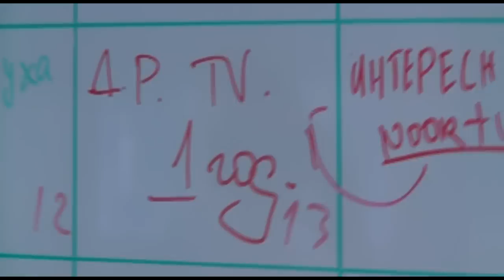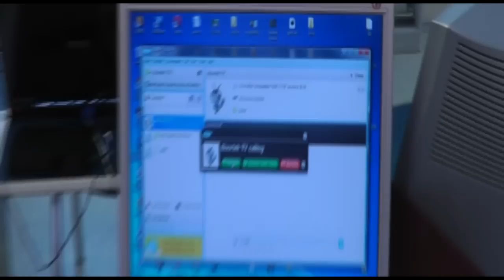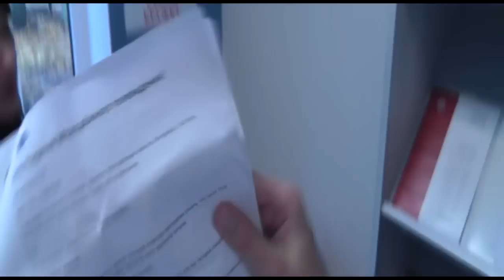Обзор студии от Игорька